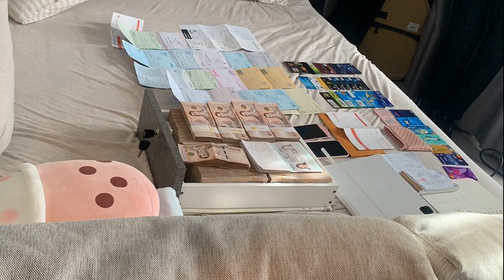เลขเด็ด ‘พิธา’ มาแล้ว หลังพา โย พงศธร สมัครซ่อม สส ระยอง ด้อมส้มแห่รับแน่น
พิธา พา ‘โย พงศธร’ สมัครเลือกตั้งซ่อมระยองเขต 3 คว้าเบอร์ 1 ท่ามกลางด้อมส้มแห่ต้อนรับแน่น พร้อมมอบลอตเตอรี่ให้ ‘พิธา’ 2 ใบ เลขตรงกับอายุที่จะครบพอดี
เมื่อเวลา 08.30 น. วันที่ 15 ส.ค.2566 ที่ว่าการอำเภอแกลง จ.ระยอง สถานที่เปิดรับสมัครเลือกตั้งซ่อม สส.เขต 3 (อ.แกลง อ.เขาขะเมา) จ.ระยอง แทนตำแหน่งที่ว่างลง โดยนายพิธา ลิ้มเจริญรัตน์ หัวหน้าพรรคก้าวไกล นายชัยธวัช ตุลาธน เลขาธิการพรรค พร้อมคณะ ได้เดินทางมาให้กำลังใจ นายพงศธร ศรเพชรนรินทร์ มาสมัครสส. เขต3 ระยอง ท่ามกลางประชาชนจำนวนมากแห่มาต้อนรับ
นายพิธา กล่าวว่า มั่นใจเกินร้อย อยากจะใช้โอกาสนี้เชิญชวนชาวจ.ระยอง เขต 3 มาเลือกตั้งในวันที่ 10 ก.ย. หากประชาชนยังจำความรู้สึกครั้งที่แล้ว ชาวระยองให้ความไว้วางใจพรรคก้าวไกลเป็นอันดับหนึ่ง ครั้งนี้ก็ต้องเลือกนายพงศธร เช่นกัน วันนี้ตั้งใจออกมาตั้งแต่เช้า และมาคนเดียว จึงทำให้เราได้เบอร์ 1 โดยอัตโนมัติ
เมื่อถามว่าจะมีพรรคอื่นมาสมัครหรือไม่ นายพิธากล่าวว่าเท่าที่ติดตามข่าว เข้าใจว่าจะมีอดีตผู้สมัครที่ได้รับคะแนน อันดับ 2 และ อันดับ 3 มาสมัครอีกครั้ง ตนเชื่อว่าจะเป็นการแข่งขันที่ตรงไปตรงมา และให้ช่วยกันแข่งขันทำประโยชน์ให้กับประชาชน ชาวระยองให้มากที่สุด ทางพรรคก้าวไกลจะไม่ทำให้ประชาชนผิดหวัง ส่วนการหาเสียง ตนจะลงมาช่วยอย่างสม่ำเสมอ จากการคำนวณ ประชาชนน่าจะมีช่วงว่างวันหยุด 3-4ครั้ง ตนพร้อมแกนนำพรรค ลงพื้นที่ จัดเต็มแน่นอน
เมื่อถามว่ามีการตั้งเป้าคะแนนไว้เท่าไหร่ นายพิธากล่าวว่า เขตนี้ประชากรแสนกว่าคน ออกมาใช้สิทธิประมาณ 79,000 คน ถือว่าประชาชนในพื้นที่มีความเป็นประชาธิปไตยสูงมาก จึงอยากให้ประชาชนออกมาใช้สิทธิเลือกตั้งซ่อมอย่างถล่มทลาย โดยเป็นการเลือกตั้งซ่อมครั้งแรกหลังการเลือกตั้ง 14 พ.ค. ซึ่งการจัดตั้งรัฐบาลยังไม่สำเร็จไม่ตรงไปตรงมา ตามเจตจำนงของประชาชนทั่วประเทศ ดังนั้นการเลือกตั้งครั้งนี้เป็นการเลือกตั้งแสดงเจตจำนงพี่น้องของประชาชนชาวระยอง
เมื่อถามว่าผลการเลือกตั้งซ่อมครั้งนี้จะสะท้อนภาพการเมืองใหญ่ได้หรือไม่ นายพิธากล่าวว่า ส่วนหนึ่งก็เป็นสัญลักษณ์แต่ก็คงไม่ตรงไปตรงมา ประชาชนก็มีความต้องการหลากหลาย คงจะต้องดูว่าชาวระยองจะเชื่อมั่นในระบบการเลือกตั้ง “ยิ่งผลออกมาเป็นอย่างนี้ ต้องออกมาเลือกตั้งให้มากที่สุดเพื่อจะยืนยันสิทธิขั้นพื้นฐานทางประชาธิปไตยของเรา”

ผู้สื่อข่าวรายงานว่า หลังจากสมัครเสร็จ นายพิธา พร้อมด้วยนายพงศธร ลงมาจากห้องรับสมัคร ปรากฎว่าได้มีประชาชนใส่เสื้อสีส้มจำนวนมากมายืนรออยู่ตรงบันไดทางลง เพื่อขอลายเซ็น และเซลฟี่ ต่อมาได้มีคนส่งลอตเตอรี่ 2 ใบ หมายเลข 576343 ให้กับนายพิธา ซึ่งนายพิธา กล่าวว่า เลข 43 ตรงกับอายุ 43 ปี ที่จะครบในวันที่ 5 ก.ย.นี้ ท่ามกลางประชาชนที่รีบจดเลขกันไปเพื่อไปเสี่ยงโชค
ต่อมานายพิธา และนายพงศธร พร้อมคณะ ได้ขึ้นรถแห่ไปรอบตลาดแกลง โดยมีประชาชนยืนรอต้อนรับทั้งสองฝั่งถนน พร้อมทั้งมอบของฝากให้ ก่อนจะเดินทางกลับ